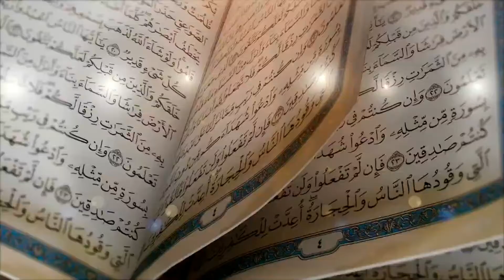৯ জিলহজ আরাফাতের দিনের রোজা, গুরুত্ব, তাৎপর্য, করনীয় ও ফযিলত। শাইখ হাবিবুল্লাহ আল কাসেম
৯ জিলহজ আরাফাতের দিনের রোজা, গুরুত্ব, তাৎপর্য, করনীয় ও ফযিলত। শাইখ হাবিবুল্লাহ আল কাসেম